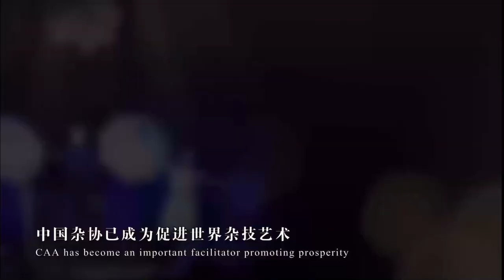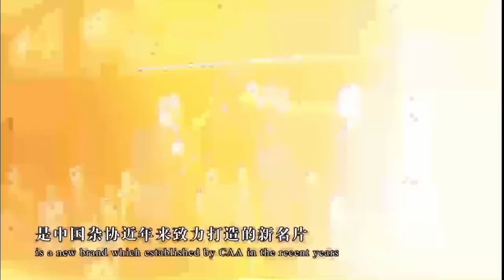1st Great Wall Cup, China 2022 Circus Festival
1st Great Wall Cup, China 2022 Presented by the China Acrobats Association and J.S. Creations.